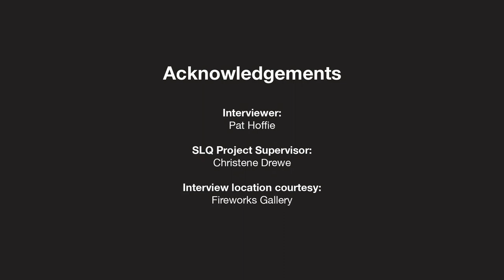Laurie Nilsen extended interview: The James C Sourris AM Collection 2020-21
Laurie Nilsen (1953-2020) speaks to Pat Hoffie, giving a unique insight into his life and work. An accomplished Queensland artist, Laurie was a founding member of proppaNOW.

Interviewed in December 2019 as part of the James C Sourris AM Collection.

Find out more about the James C Sourris AM Collection held at State Library of Queensland